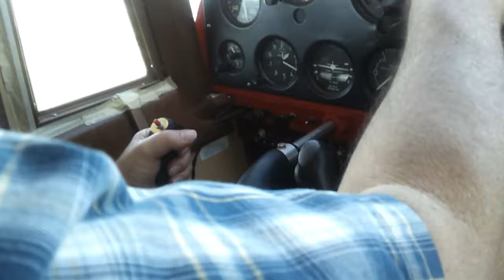Orcas Approach Piper Pacer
Flying in to Orcas Island for the Fly-In, 1956 Piper Pacer.  My 1957 Tri-Pacer was left behind at Port Townsend to get a new mag harness after crapping out on the way over from Boise.  Still a beautiful flight in to Orcas and hope to come back soon.